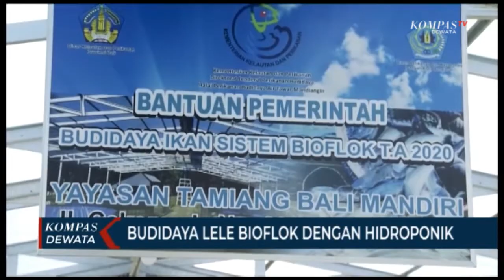Budidaya Lele Bioflok Dengan Hidroponik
Denpasar, KOMPASTV - Saudara budidaya tanaman hidroponik saat ini semakin digemari masyarakat perkotaan.Selain bermanfaat membantu perekonomian ditengah pandemi, juga menghasilkan tanaman yang sehat dan bernutrisi. Lalu seperti apa jika sayur hidroponik ini juga mengintregasikan sistem bidudaya lele bioflok , dan bagaimana keunggulan dan sistem budidayanya ? , berikut liputan jurnalis kompas tv dewi nitya bersama juru kamera sang putu ariyasa, melaoprkan untuk anda.